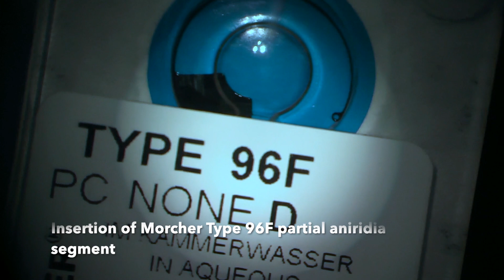Morcher 96F partial aniridia segment for post-IFIS iris transillumination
Secondary implantation of a Morcher 96F partial aniridia segment for iris transillumination with bothersome glare due to intraoperative floppy iris syndrome (IFIS) during cataract surgery 6 weeks prior.